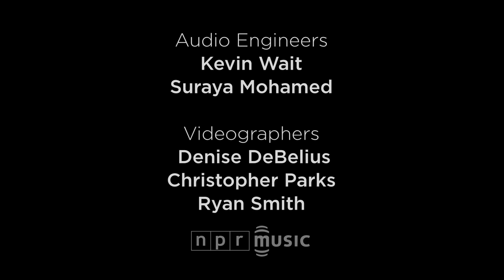Alt-J: NPR Music Tiny Desk Concert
There's mystery in the music of Alt-J: The band's songs are wrapped in enigmatic textures, with swift shifts in arrangements inside every song and an oddness to the drums. Mere glimpses of lyrics are discernible, even after listening over and over — and if you can decipher the words, the meanings don't necessarily follow immediately. Still, those words reside at the core of Alt-J, and they're cinematic and stunning and sometimes brutal.

Seeing Alt-J live in concert — or here at the Tiny Desk — reveals a few of those mysteries, making a band that can be difficult on first listen a bit easier to digest. For one, seeing Joe Newman sing makes his words less oblique; for another, that curious rhythm at the foundation of the songs reveals not a hint of cymbals. And, though the drums are stripped down more than ever at the Tiny Desk, they still provide the essence of an original sound. Thom Green plays mostly with a mounted tambourine and cowbell for the sorts of things a hi-hat would accomplish — that tick tick sound, with the snap of the sound coming from a small-bodied 10" snare called a popcorn snare. The sparseness that happens in the absence of crashing cymbals leaves a lot of space in the music.

Alt-J is from Leeds, England — home to another of my favorite art-rock bands, Gang of Four. Both play angular, poetic music that takes unexpected turns, shifting gears when you least expect it. Alt-J made my favorite album of 2012, An Awesome Wave, and if you're new to the group, the understated sound may get lost on you at first. But listen to the words and study how the songs evolve: No one else is making music like this. This is an original, innovative band with a brilliant present and a brighter future. --BOB BOILEN

Set List
"Tessellate"
"Something Good"
"Matilda"

Credits
Producer: Bob Boilen; Editor: Denise DeBelius; Audio Engineers: Kevin Wait, Suraya Mohamed; Videographers: Denise DeBelius, Christopher Parks, Ryan Smith; photo by Lauren Rock/NPR